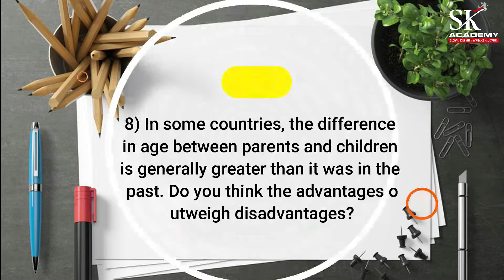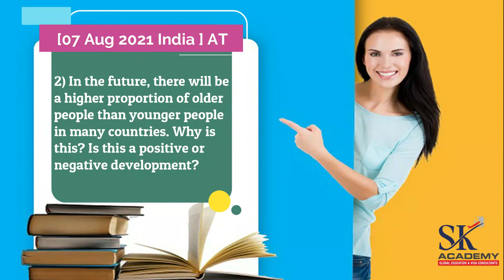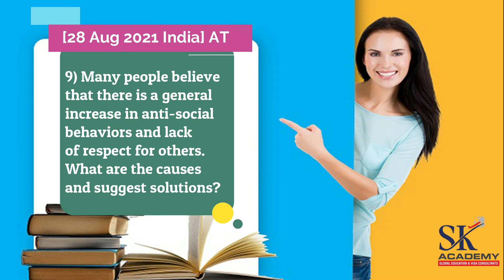IELTS -2021 REAL EXAM ESSAYS FOR WRITING TASK || SK ACADEMY || JULY - AUG INDIA 2021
🏢 Visit Us ahead :
👉 Anand:- Sk Academy Anand, 301, 3rd Floor, Shiv Orbit, Near New Bus stop, Anand.
👉 Nadiad: - Sk Academy Nadiad, 421, Nexus-1, Opp. Adhar Mall, Uttarsanda Road, Nadiad.
👉 Khambhat: - Sk Academy Khambhat, 16, supermarket, opp Ambedkar, press road, Khambhat.
Godhra : 3rd floor Ashok Complex Nr. President Travels.
Delhi NCR : Office no.110,plot no.p-4,chokhani SQUARE SECTOR 18, Noida.